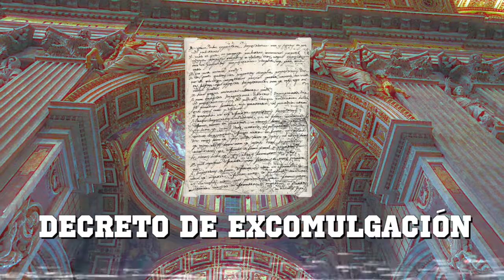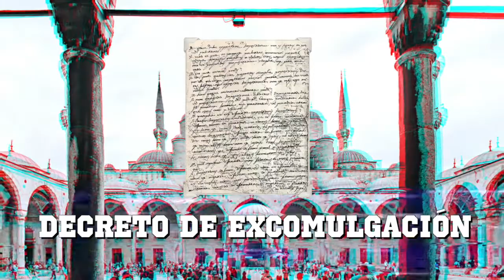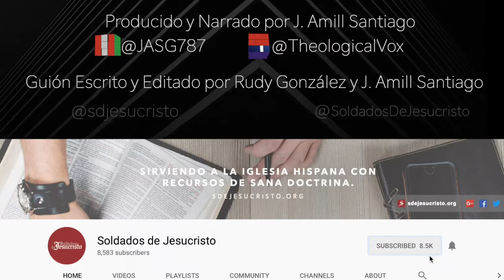10 eventos clave: Cisma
Este video es parte de nuestra serie: 10 eventos clave en la historia del cristianismo.

Gratitud a nuestros hermanos de @Theological Vox por su colaboración en este proyecto.